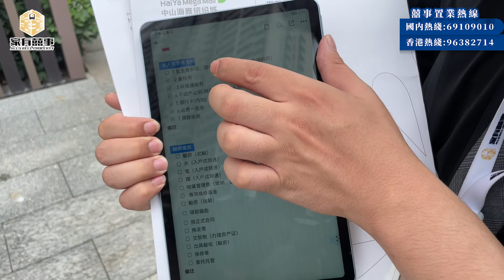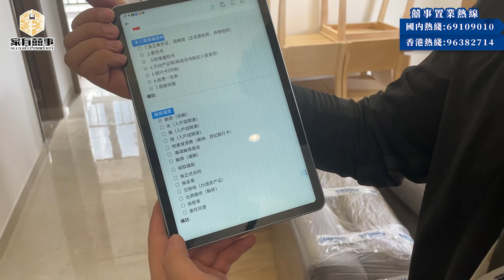中山南頭 海雅繽紛城｜海雅工作室 收樓業務開動｜海雅專享500蚊 全城至抵收樓服務 絕不因價就貨！｜專業團隊 收樓驗樓過程全公開｜收樓有咩好怕！搵家有囍事就得啦！😊👍【囍事輪『樓』轉】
►【家有囍事】專營粵港澳大灣區各城市之房地產業務，為港澳同胞提供大灣區一站式最優質、簡便及安全的買樓服務。想諮詢我們，請點擊

珠海展銷廳：金灣區金荷路568號，廣科珠海產業創新園二樓209室

新冠肺炎疫情爆發至今已經兩年，中港兩地仍然未能通關；雖然有望逐步開關，但由於每天通關人數有限，普通市民如要前往內地，相信還要等待一段時間。兩地遲遲未通關，心急的除了業主，還有發展商。業主收樓驗樓時，若發現物業有任何問題，例如漏水、牆身有明顯花痕等，都是聯絡發展商職員跟進的；但如今業主無法到大灣區收樓，收樓程序遲遲未完成，發展商只好安排職員長期留守，長此下去也耗費不少金錢和人力。因此，近期不少發展商陸續致電香港業主，要求他們盡快收樓，結束這場無止境的等待。
如果時間許可，相信大多數業主都會選擇隔離到內地收樓，但現實情況下，可以親身到內地收樓的業主卻少之又少。
我們家有囍事為大灣區業主提供一站式的收樓服務，包括委託公證，驗樓，開通水電燃氣，交契稅等等業務。務求在封關期間，幫助無法返大灣區的業主提供收樓驗樓服務，代無法親身到內地的顧客收樓驗樓。家有囍事置業的服務範圍，覆蓋大灣區九個城市的大部分地方，各個熱門樓盤也包括在內。
至於驗樓服務，家有囍事團隊也絕不馬虎，服務細心，有保證。代收樓前，業主須準備好收樓時需提交的文件及證件，並將資料交給家有囍事，再由我們代為處理。由於申請房產證需時，建議大家及早繳交契稅，這樣就可以盡快取得房產證。繳交契稅後，再繳納物業管理費和維修基金，便可以展開驗樓程序。驗樓師會在發現問題的位置上作標示，亦會將驗樓過程中發現的問題填寫在驗樓報告中，通知發展商「執漏」。完成「執漏」後，整個收樓驗樓程序就大功告成，業主也可以安心在港等待通關了。

  00:00  開場
  01:10  簽署收樓文件介紹
  02:08  3棟85㎡ 驗樓過程介紹
  05:21  3棟85㎡ 驗收結果介紹
  11:34  3棟78㎡ 驗樓過程介紹
  13:32  3棟78㎡ 驗收結果介紹
  19:59  總結驗樓小TIPS

●項目：海雅•繽紛城
●開發商：中山市海雅投資有限公司
●項目位置：中山市南頭鎮昇輝北路2號（南頭高速口，南頭輕軌站旁）
●佔地面積：352畝
●建築面積：約120萬㎡
●商業建築面積：約60萬㎡
●綠化面積：34694㎡
●容積率：3.6%
●產品形式：公寓、洋房、商舖、星級酒店、甲級寫字樓
●公寓總戶數：6531戶（公寓4675戶）
●車位數：超萬個
●公寓面積：39-107㎡
●公寓總棟數：9棟
●層高：3米
●物業費3.8元/m2
●使用年限：商業40年
●產權起止年限：商業2012年10月30日-2052年10月30日
●交樓標準：帶裝修
●交樓時間：3、6棟公寓已交樓（即買即收租）
                      8棟公寓2023年6月交樓
●在售樓棟：3、6棟（五梯十九戶）
                       8棟（五梯二十一戶）

●交通配套：南頭大道、昇輝北路、輕軌線路（南頭站旁）以及高架引橋可至廣珠西線高速公路，南頭汽車站、公路交通和軌道交通便捷
●學校配套：向日葵教育、創博教育、品優教育、慧智教育、三鑫學校、文華傳薪教育、飛揚英語、睿赫教育、南頭鎮初級中學、全心教育
●醫療配套：廣濟醫院、南頭鎮華光社區衛生服務站、南頭廣濟醫院急診科、維爾口腔、哈尼寵物診所、將軍社區衛生服務站、李學本骨傷科
●商業配套：長虹商貿中心、南頭市場、金盛隆商場(昇輝北店)、嘉樂步行街、樂萬家生活超市(民安路店)、萬家福生活超市(昇華路店)、財源購物超市、容山商場(南頭店)、幸福里8號銷售中心、凱騰電器、TCL德龍家用電器(中山)有限公司、廣東奧馬冰箱有限公司(五分廠)
●休閒配套：南頭公園

我們為您提供一站式大灣區置業服務：
1. 新盤免佣💰 - 大灣區新盤免佣金
2. 買賣二手樓盤🏡 - 為您尋找合適二手樓/放盤服務
3. 免費專車接送🤵 - 專人專車接送，一對一體驗極致服務
4. 銀行按揭、匯款諮詢服務💰 - 助你開立銀行帳戶、按揭匯款等問題咨詢
5. 裝修設計服務🧑‍🔧 - 免費室內設計、實惠裝修價格、家具電器一應俱全
6. 收樓驗樓服務🚪 - 免費協助客戶收樓驗收，水電煤賬戶辦理
7. 大灣區生活指南🤵- 助你融入灣區生活，衣食住行好介紹
8. 會員積分獎賞🎁 - 會員積分獎賞，大量獎賞等住你兌換~
9. 永久售後服務🤵 - 24小時熱線，永遠在您身邊

►中山海雅繽紛城｜30萬起即上車 露台面積全贈送｜最後2套高樓層 86㎡橫廳推介｜ 門口電梯直駁『商場＋南頭輕軌站』｜海陸城軌 路路暢通 往返香港好easy｜租金回報潛力無限

►中山南頭 海雅繽紛城｜家有囍事工作室 2️⃣4️⃣小時ON CALL｜開業大酬賓😱500蚊 虧本代收樓服務｜全城至抵 絕不因價就貨！專業團隊提供最真摯服務｜為您掌握最新最快最筍一手資訊

►中山板芙 鴻基山水印象 下集｜光大發展商實力雄厚｜首付2X萬上車 9棟樓皇 看山瞰園望江｜ 6100畝智創園紅利 毗鄰澳門大學｜首創城市會客廳 一對一樓棟管家服務｜香港直貸

►中山板芙 鴻基山水印象 上集｜光大發展商實力雄厚｜首付2X萬上車 9棟樓皇 看山瞰園望江｜ 6100畝智創園紅利 毗鄰澳門大學｜高達16㎡贈送面積戶戶朝南｜ 一對一樓棟管家服務｜香港直貸

►江門合景領峰 江海區繁華『現舖』 升值首選｜家有囍事 獨家代理 買鋪要買得PRO｜正對江門東站 中環、江海、萬達廣場 三大商場林立｜６米層高 打做複式『明火』餐飲旺舖一流！

►中山 三鄉 華發觀山水｜全新加推19棟 6500元/m²起｜山湖環繞 出則繁華 入則寧靜 宜居屋苑｜零距離湖景 青山碧水 層巒疊翠

►肇慶萬達廣場 公寓最新價格調整｜總價僅需１３萬起？鹹魚白菜價？部分無廁所既公寓要留意？｜宜商宜辦公宜投資！有埋托租託管收租好Easy

►佛山順德 碧桂園 三龍匯丨即刻報名8月12-14日 灣區筍盤推介會 送你2萬元超級大禮包丨雙地鐵站口+10萬㎡萬達廣場丨廣佛同城 廣州“0”距離丨佛山ICC 順德樓盤銷量NO. 1

►中山南頭 海雅繽紛城｜海雅生活 淘寶開箱｜『囍事工作室』 爆買50件工作生活用品 究竟使咗幾錢？｜大灣區生活技能 淘寶+拼多多 線上購物技巧｜為您掌握最快至筍一手資訊

►中山海雅繽紛城 南頭最大型商業綜合樓盤｜門口電梯直駁『商場＋南頭輕軌站』出門都唔洗帶雨傘｜20分鐘直達 廣州南站 往返香港好easy｜對比深圳海雅繽紛城 租金回報潛力無限

►中山南頭 海雅繽紛城 買樓自住投資新趨勢｜每日為你精選靚單位 總價僅需￥３７萬起｜罕有皇牌戶型『2房玻璃屋』仲有靚景睇 轉眼即逝

►中山南頭 繽紛夜生活｜變身吃播主 素食主義者慎入｜本地老饕帶路穿街走巷 食D唔一樣嘅美食｜ 感受濃鬱煙火氣息 包你食過翻尋味！

►龍光·玖譽山 中山神灣樓盤｜發展商『晒冷』最後加推5棟2單元 108㎡南北通戶型｜3房4房靚戶型任君選擇 現樓包裝修先57萬起 30分鐘到關口 仲要送埋你車位！【家有囍事】

► 中山樓盤 龍光玖譽山｜最新加推 六棟 二單元 89㎡戶型 3房2廳2衛

►中山神灣 龍光玖譽山 加推全新第６棟單位｜總價￥７X 萬精緻千呎３房現樓包靚裝單位 稀缺98㎡南北通戶型

►中山港口 保利國際廣場｜最後清盤大特賣 總價20萬起 保底租金￥1200/月｜兩大商圈圍繞 1.5小時港澳巴士直達門口

►中山 三鄉 華發觀山水｜全新3期 單價7字頭 總價64萬起｜零距離湖景 青山碧水 層巒疊翠